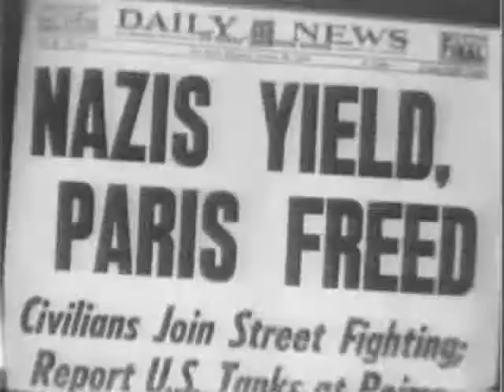Free Paris, 1944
US Army liberates Paris, 1944.